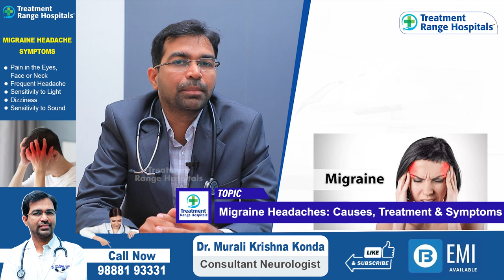మైగ్రైన్ ను ఇలా నివారించండి || Migraine Headache Relief in Telugu || Treatment Range Hospitals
Our Specialties
*KSR Stapler Circumcision
*Laser Piles
*Laser Fistula
*Varicose Veins
*Pulmonology
*Urology
*Gastroenterology
*Orthopedics
*Cardiology